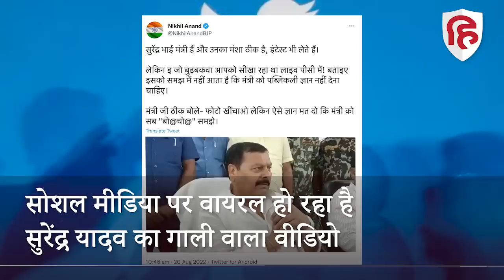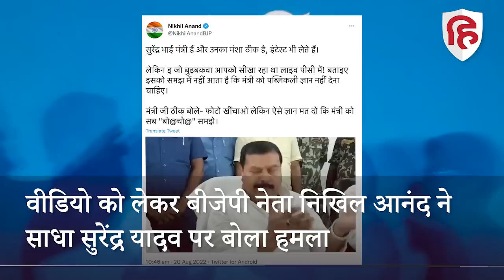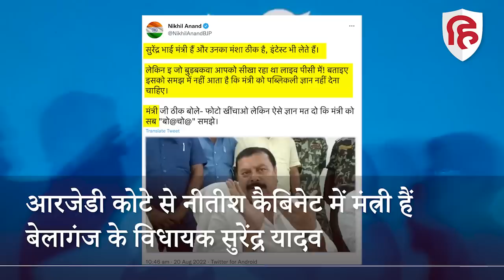Bihar: Nitish Govt के मंत्री Surendra Yadav ने Live press conference में दी गाली; VIDEO वायरल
बिहार में नीतीश कुमार के नेतृत्व में महागठबंधन सरकार बनने के बाद से नए मंत्रियों को लेकर विवाद जारी है।  विपक्षी दल भारतीय जनता पार्टी के नेता नई सरकार के मंत्रियों पर लगातार निशाना साध रहे हैं। पिछले दिनों मंत्रियों के क्राइम रिकॉर्ड और शिक्षा को लेकर बीजेपी ने सरकार पर जमकर निशाना साधा है। इस बीच सरकार के मंत्री और गया जिले के बेलागंज से विधायक सुरेंद्र यादव ने भाजपा को फिर से मौका दे दिया है।